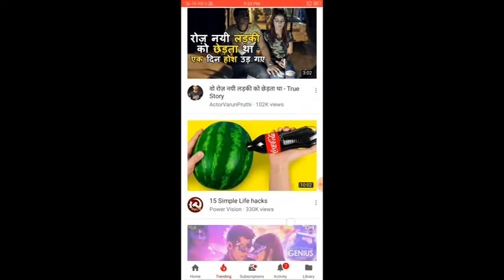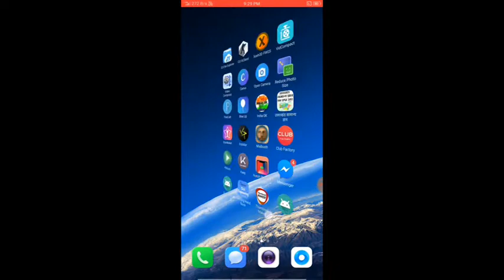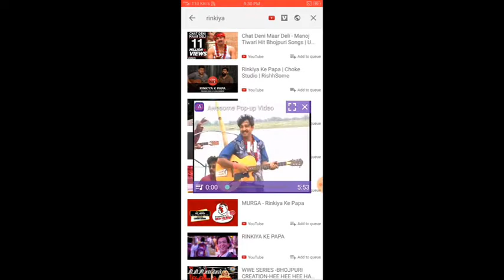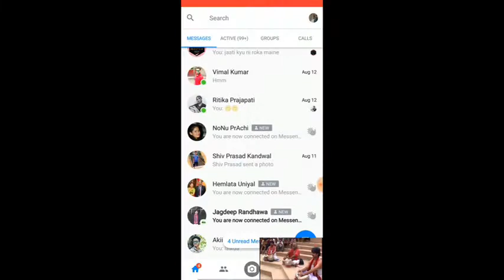How To Play Youtube Videos In Background.. Best Method.. |Tech Tonix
In this video i will show you how to play YouTube videos in background.. With fun.. 🤭